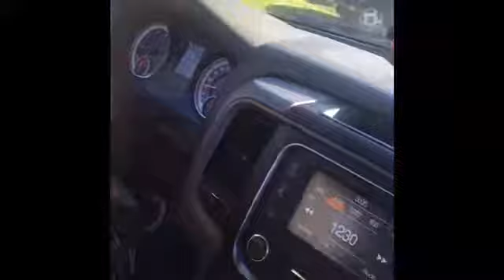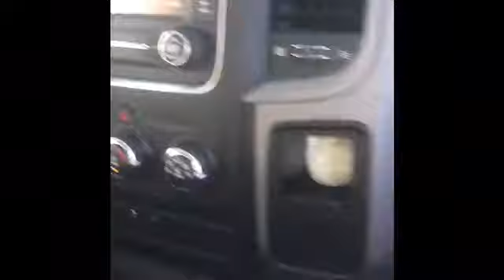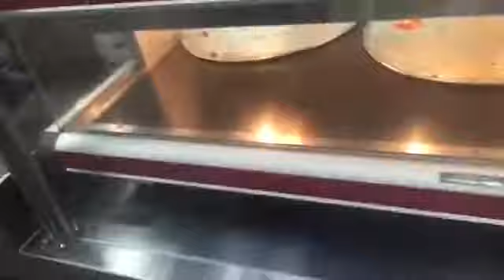Lit vlog inspired by kid tay